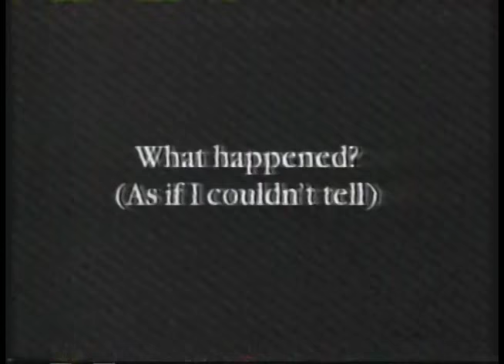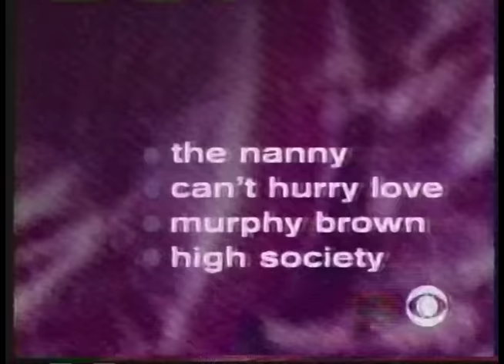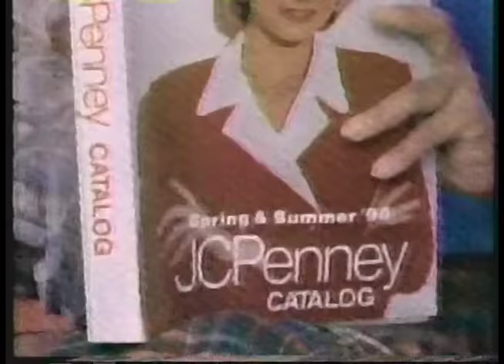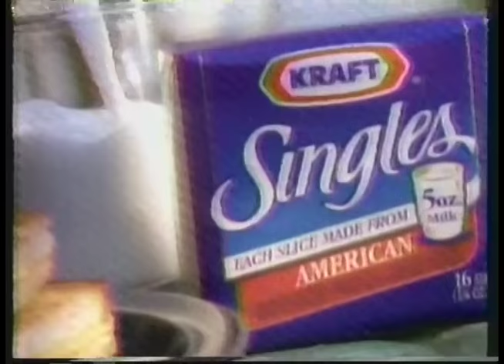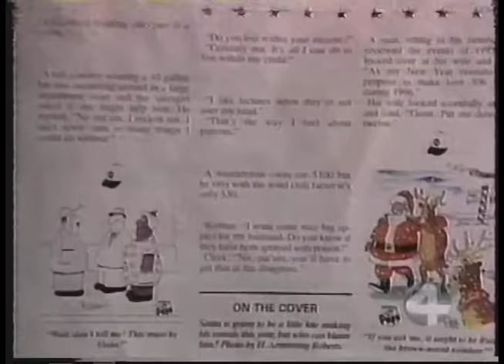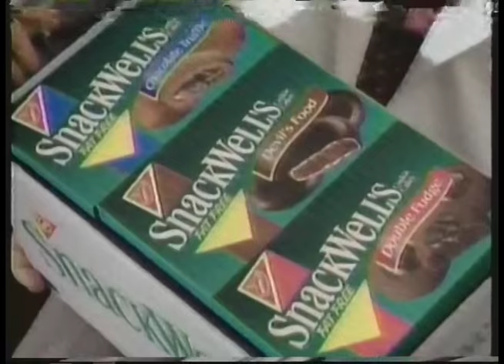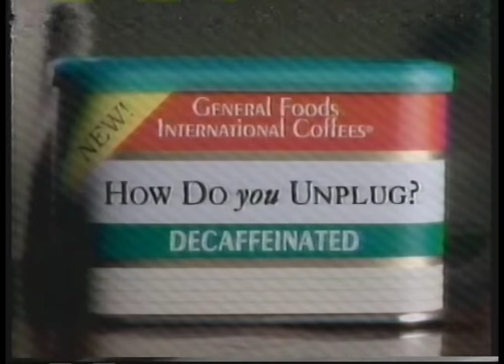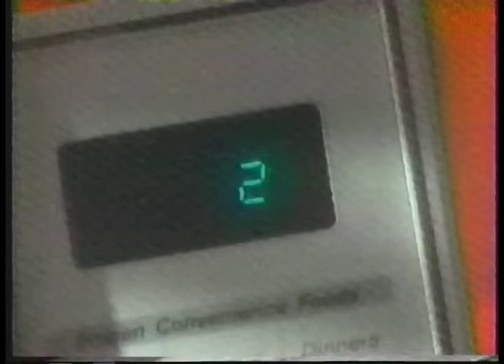CBS (WCCO) Commercials 2-23-1996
Aired on CBS O&O WCCO-TV in Minneapolis-St.Paul, Minnesota, and shown during the end of Wheel of Fortune, Due South (S2:E10), and the beginning of Diagnosis: Murder (S3:E11). Kind of poor quality since this came from an old tape with a lot on it.

- Wheel of Fortune Credits/WCCO News Promo
- ‎Oldsmobile (Definitely a car I associate with Basketball)
- ‎Piper Jaffray
- ‎Pearle Vision
- ‎Monster Jam (whether it's 1996, 2006 or 2016, the ads never changed a whole lot)
- ‎WCCO News
- ‎Ford
- ‎CBS Monday Promo (aka, the day Elizabeth Taylor invaded)
- ‎JCPenny
- ‎Wynonna: Revelation Promo
- ‎WCCO News Promo (Total 90's cringe in the last four seconds)
- ‎WCCO News Promo (again)
- ‎WCCO News (ok quit it)
- ‎Dr Pepper
- ‎Kraft Singles
- ‎Weight Watchers
- ‎Mail Boxes ETC.
- ‎Brawney
- ‎CBS Saturday Night Promo (Dr Quinn/Touched by an Angel/Walker, Texas Ranger)
- ‎Murder, She Wrote Promo
- "‎Stop the Madness" PSA
- ‎Nissan
- ‎Wendy's (Now THAT'S how you do a day food commercial)
- ‎Due South Bumper
- ‎WCCO News Promo
- ‎"You're on CBS" Promo
- ‎Kraft Cheez Whiz
- ‎Plymouth (silly Plymouth, quit trying to compare your minivan to a $50K Sportscar)
- ‎WCCO News Promo
- ‎Due South bumper
- ‎1-800-NAILS-90 (hoping on the foot fetish train quite early)
- ‎SnackWell's
- ‎Pontiac
- ‎French Vanilla Cafe (Maxwell House before it was called Maxwell House)
- ‎WCCO News Promo
- ‎Good Company Promo (you can tell CBS wasn't doing that well in the 90s)
- ‎Tavist-D
- ‎Pillsbury Crescents (ok nvn, THIS is 90's cringe)
- ‎Gone in the Night Promo
- ‎Due South Credits/Diagnosis: Murder Promo
- ‎"You're on CBS" ID
- ‎Kraft Cheez Whiz
- ‎WCCO News Promo
- ‎WCCO News Promo (oh crap not again)
- ‎WCCO News Promo (Ok, you need to learn a little about distance)
- ‎McDonald's (ft. The late, great Phil Hartman, fresh off SNL)
- ‎Holland America Line
- ‎Diet Coke
- ‎Colgate (Diet Coke, then Colgate. Not a winning combo)
- ‎Serta
- ‎Alka Seltzer
- ‎Chicago Hope Promo
- ‎Late Show with David Letterman Promo (this week)